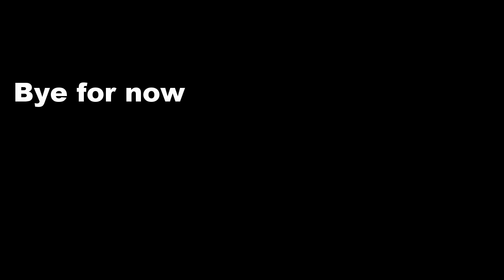Another Sunny Afternoon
Great afternoon for a ride down the coastal road in Southport.

Music,"Cheating Juarez" By John Daley and the 41 Players